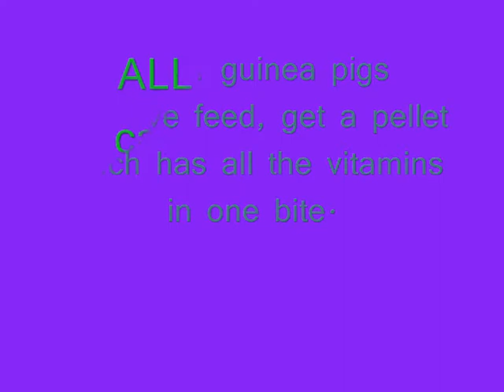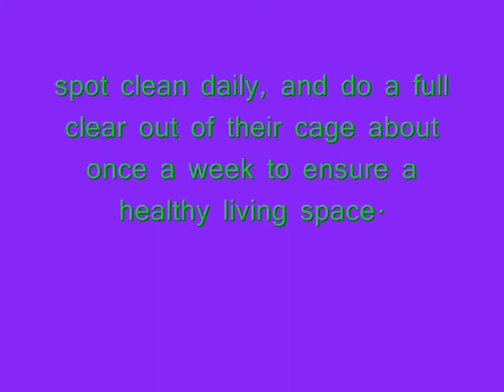Guinea Pig Tips & Facts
a few facts I think all owners should know, and a couple of tips. I made up the one about the smoothie! My pigs love it. There isn't any salt or anything, it's just pure juice, so it's perfectly safe! I think it's disgusting that the rule is '20 minutes minimum' for exercise. I give mine an hour in the kitchen most days, then they go outside for the rest of the day! some owners do not realise this, and they think they will get enough exercise running round in their cage, well thanks to petstores selling tiny 'cages' most piggies DON'T :( for you good owners outthere which realise this, I'm sure your pigs have the luxury of a big cage, but even so they should be let out DAILY. think of it this way; how would you like it if you had to stay in your room for the rest of your life?! It is important for the well being of your guineas that you take on this responsibility. thanks :) if you have any questions be sure to ask, and you can also ask for me to do a video request!
CavyCritters -x-